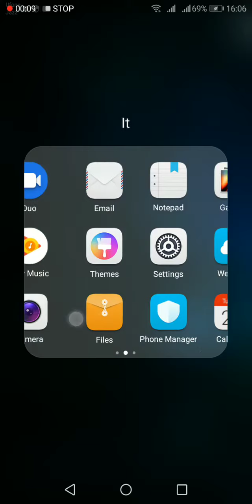How to make 4 finger claw in pubg mobile |saifullah gaming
How to make 4 finger claw in pubg mobile